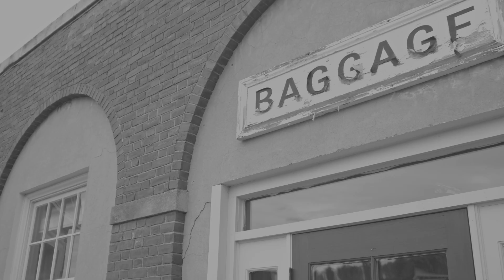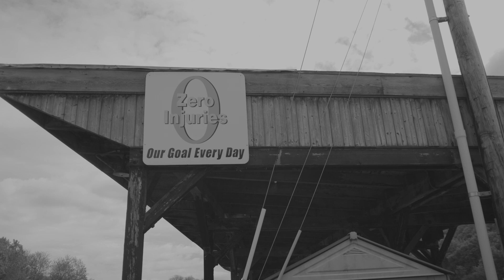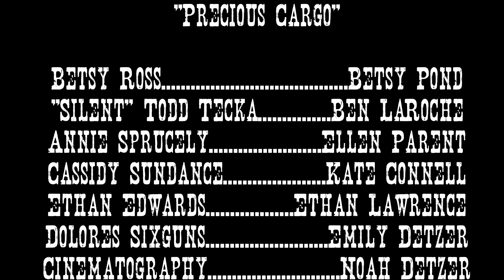Precious Cargo - 48 Hour Film Slam 2024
Team Professional Development delivers a high octane, action packed, MacGuffin filled, spaghetti western for this year's 48 Hour Film Slam.

Required items:
Genre: Spaghetti Western
Prop: Baby Pin (film gear)
Line: "You know what they say..."
Action: Snapping